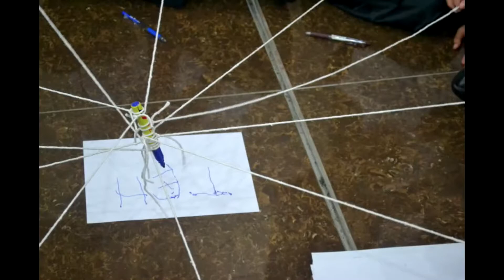Tayangan Video Pendaftaran & MSK Pelajar Baru PKT